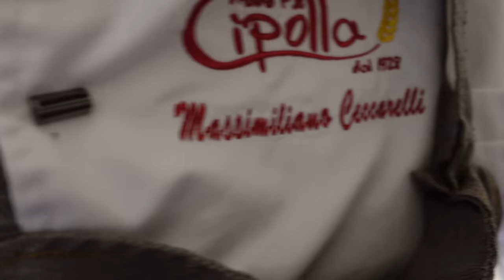Suppli' da DIECI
Il suppli', quando nasce e dove, perche si chiama cosi' ma soprattutto la ricetta per fare un suppli' da dieci fatto in casa. Insieme a Massimiliano vi faremo vedere come farli e con quali ingredienti per una ricetta super. Friggiamo quindi e vediamo un po' se esce il cosi detto 'telefono' della mozzarella.